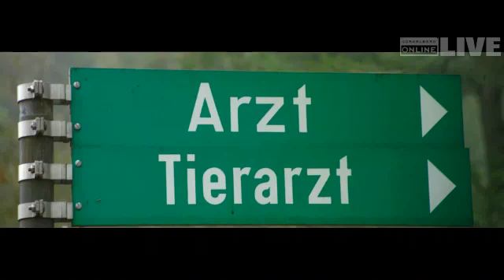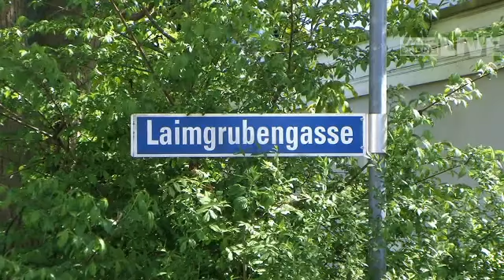Bregenz: "Wir haben Angst um unsere Kinder..."